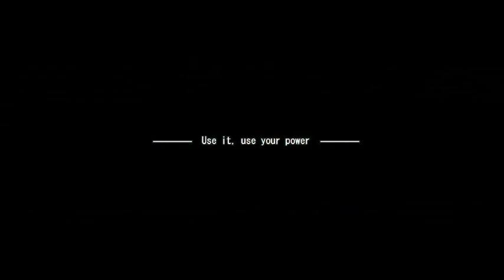Let's Play DMMd Ep. 17 - This Isn't The Dog Route We Asked For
Noiz and Aoba cannot seem to catch a break. First they can't stop arguing with each other, then Bad Cop Guy comes after them with a Magneton, and then these HORRIFYING laser head dogs show up ready to fuck everybody's day to shit. Somebody get a big trash can so we can put those dogs where they belong, because they're awful. LET'S PLAY DRAMATICAL MURDER!

DRAMAtical Murder is copyright Nitro+CHiRAL.